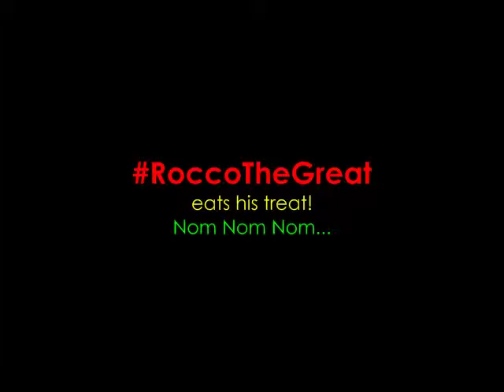Cute Shichi Puppy eating his treat!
RoccoTheGreat eating his treat.. nom nom nom!
Thanks @gazneale for the music!